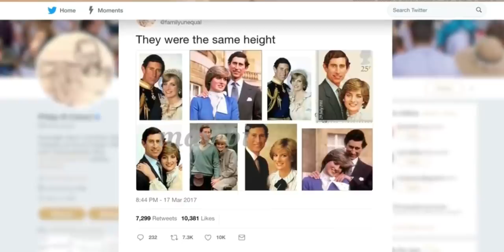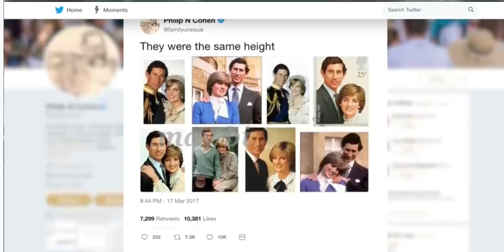charles menjual rumah bersejarah tempat skandalnya dengan camilla bermula